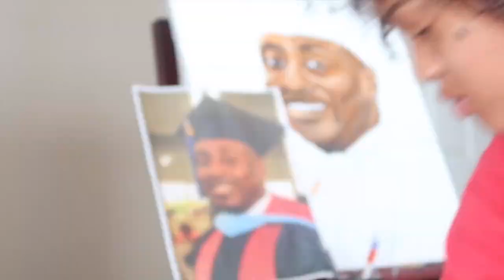Quick Time-Lapse Painting I did for a client (Check out my blending)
Custom portrait art I did for a customer! I am using acrylic paint on a 16x20in canvas.

No blurry or out of range photos, please. (2-4 week turn around)

Paint with love, passion, and purpose! -Jazmine Moore